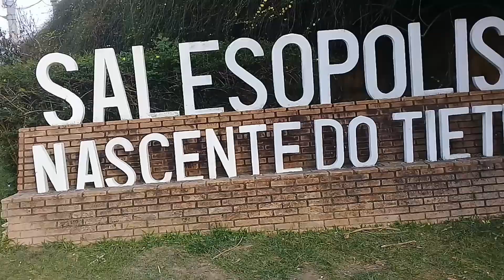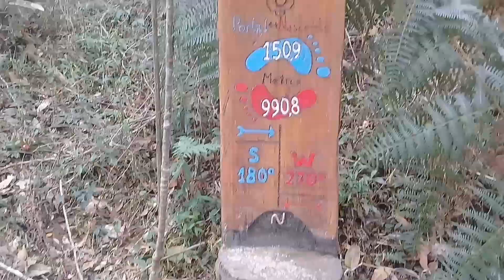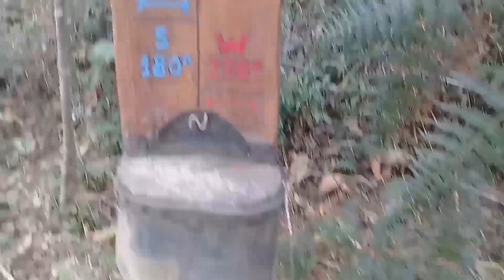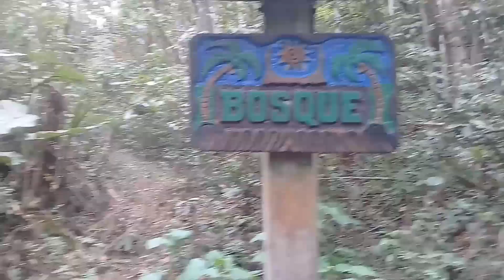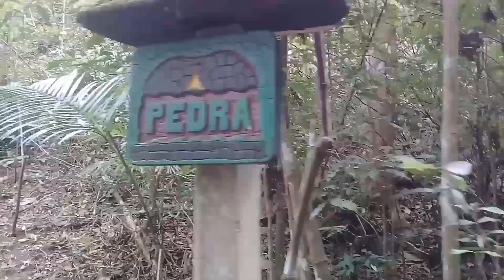Nascente do Rio Tietê município de Salesopolis.